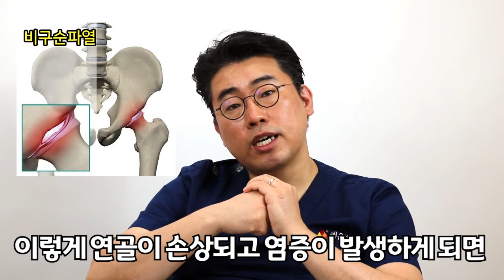양반다리를 하기가 어려워요! [새움병원 곽상준원장]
안녕하세요 관절 척추! 새움병원입니다~
최근에 양반다리가 잘 안되어서 병원에
내원하는 분들이 많으신데 그 원인은 여러가지가 있답니다!
그럼 새움병원 곽상준 원장님과 함께 알아볼까요?